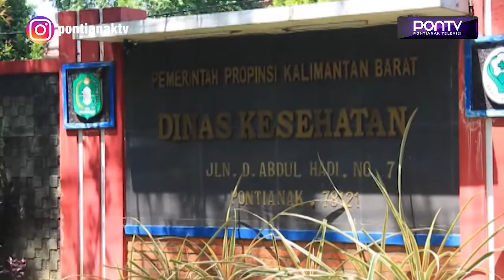Januari-Februari 2019, 7 Orang Meninggal Akibat DBD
Menurut Kasi P2P Dinkes Kalbar, Viktorius, kasus kematian akibat penyakit DBD setiap tahunnya relatif kecil, bila dibandingkan dengan penyakit lainnya seperti jantung hipertensi dan kencing manis. Viktorius mengatekan, yang menjadikan penyakit ini sangat bermasalah, yakni karena dapat menularkan kepada yang lain disekitarnya